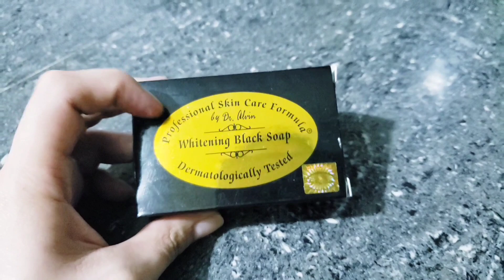DR. ALVIN WHITENING BLACK SOAP FIRST IMPRESSION! PAANO AKO MAG MARINADE NG BABOY! | LIVING IN PH 🇵🇭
Hello Guys!

This is Em Tamayo, I do daily simple lifestyle vlogs, sharing our very laid back and slow living life here in Bataan.